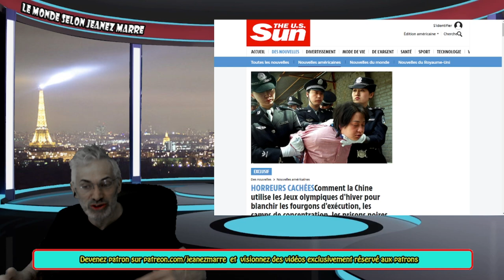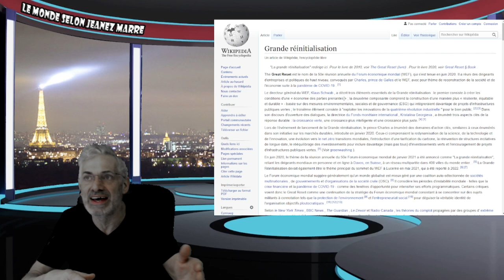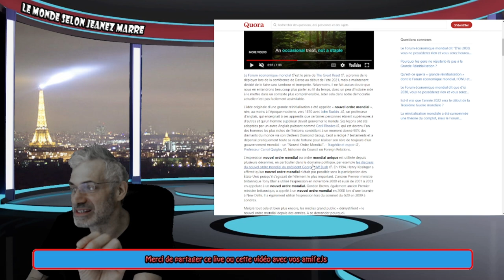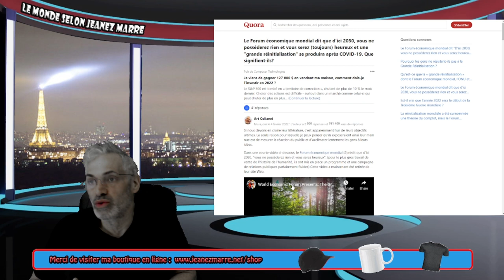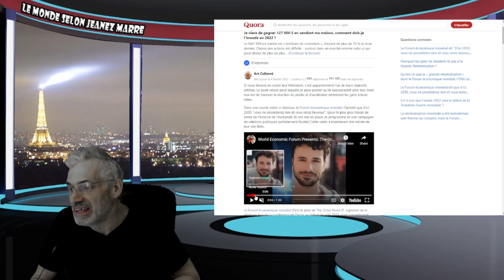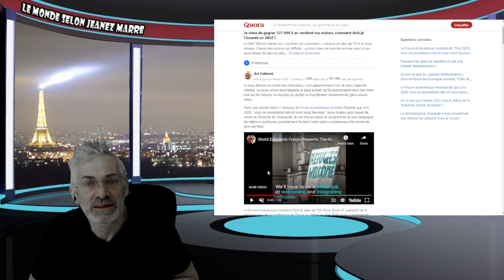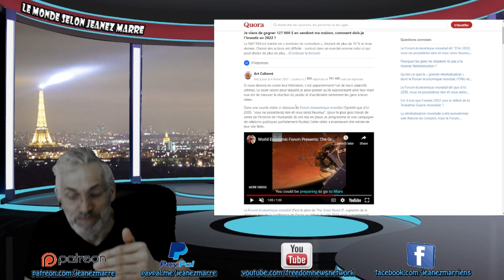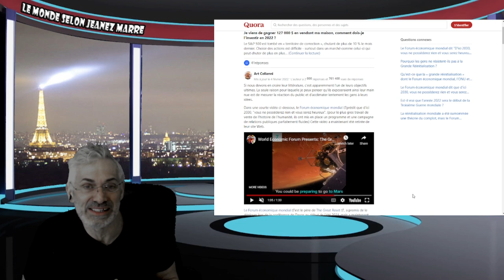VOUS NE POSSÉDEREZ RIEN ET VOUS SEREZ HEUREUX 'GREAT RESET';8 PRÉDICTIONS,FORUM ÉCONOMIQUE MONDIAL.